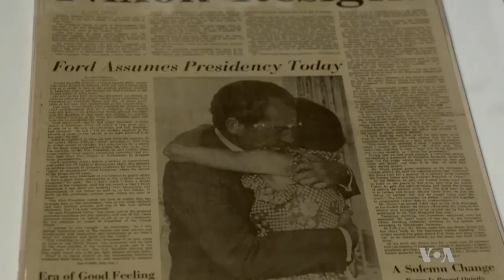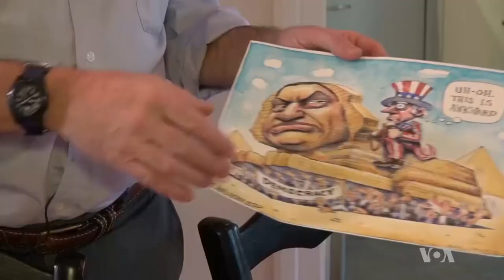Political Atmosphere Gives Cartoonist Plenty of Material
Political satire dates back to the ancient Greeks, 2,400 years ago when Aristophanes made fun of the Peloponnesian War. It's a staple of late night American television talk shows and the editorial pages of most newspapers. Successful political cartoonists are able to draw biting commentary with the stroke of a crayon. VOA's Anush Avetisyan profiles an award-winning cartoonist.